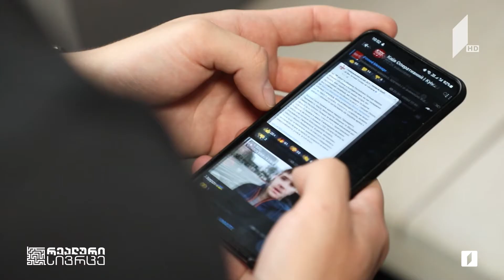რეალური სივრცე - ქართველი ხახლი უკრაინელი ხალხისთვის